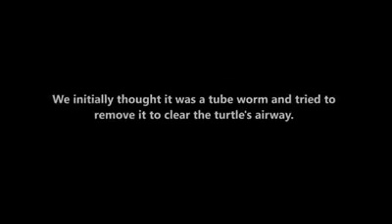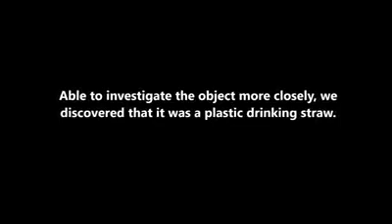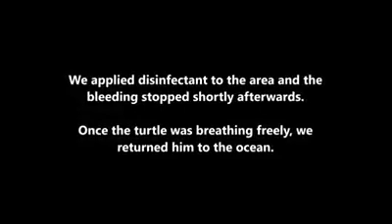January 21, 2018